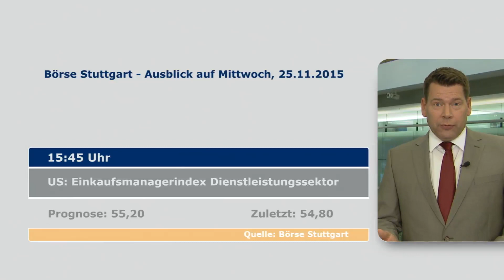Ausblick: Verkürzte Handelswoche in den USA - alles muss raus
Am Donnerstag ist Thanksgiving, am Freitag verkürzter Handel in den USA. Deswegen werden alle wichtigen Konjunkturdaten der Amerikaner auf Mittwoch vorgezogen. Der Börsenausblick von Andreas Groß, Börsenkorrespondent Stuttgart